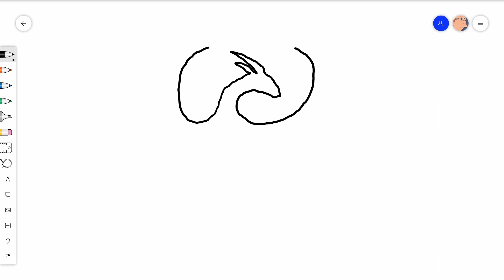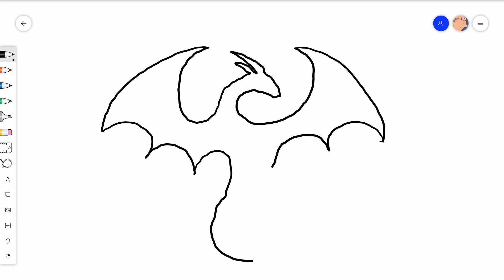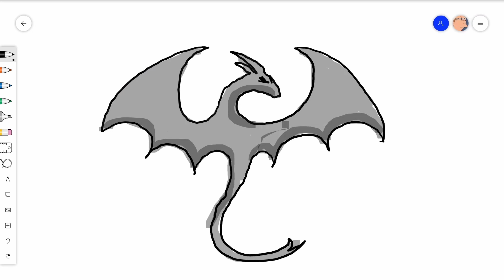How To Draw a Dragon | Easy Drawing Art Tutorial (Simple Steps)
Learn How to Draw a Dragon - This is an Easy to follow, Step by Step Drawing Tutorial for Beginners. In this video, we show you How you can start your first realistic dragon drawing on Youtube right now.

It is quick and easy to draw a dragon, with our simple instructions you can finish your first dragon drawing today!

With the best drawing lessons (video tutorials) on youtube, you can acquire a new useful skill for life starting this week!

We run one of to the largest online illustration/education channels for artists and even adults on youtube. Our technique and methods involve teaching visual art work using very simple and easy to follow directions, so you can draw just about anything you want.

Our cute drawings also help build people's confidence and inspire them to get more creative in life in general.

Soon we will also have a more quick style, so you can try fast drawing and also some more realistic and 3D, hand-drawn cartoons, but for now, lets draw a dragon!

You can also craft your sketches on a sketchboard or tablet/ipad as we do.

PENCIL SKETCHING COMING SOON!

🙏 Check out some of our other coloring videos (techniques)

▽ We also like to give stuff away, raise money for charities and bring a smile to everyone's face.

We hope you or your kids have just as much fun drawing these dragons as we did.

All artistic levels and age groups are welcome to try our guided drawing videos, the online classes are designed to make even the most difficult paintings, subjects, objects or ideas easy to follow.

❤️ As an artist, share your design on Social Media and tag us!

We do not yet offer online courses or classes, but once we have the basics as school material, we will notify you all!

Have a GREAT imagination day! 💚